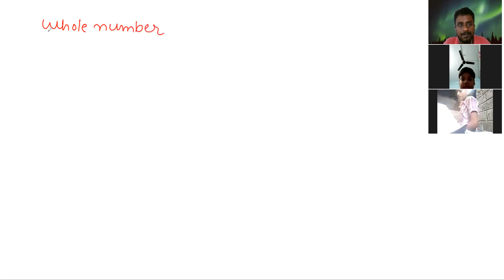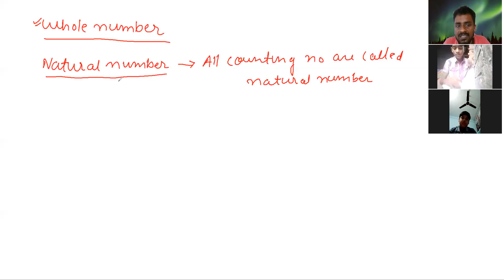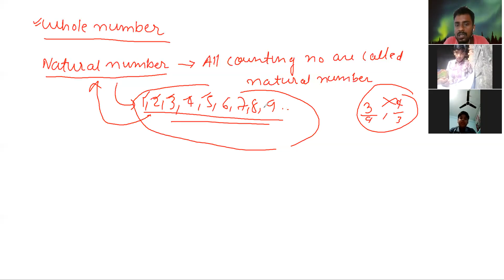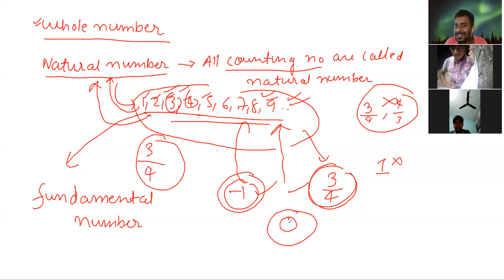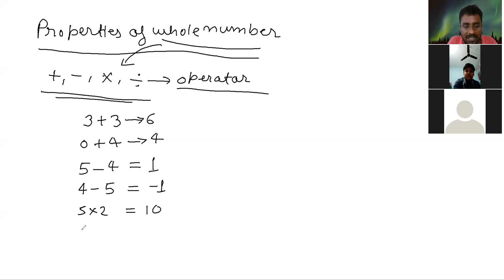class6 whole number